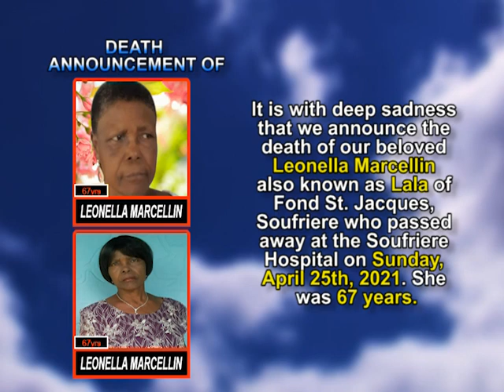Leonella Marcellin short